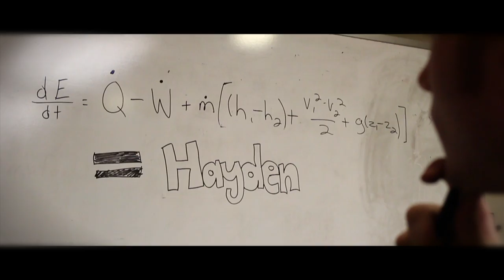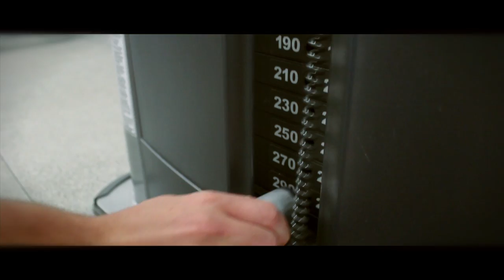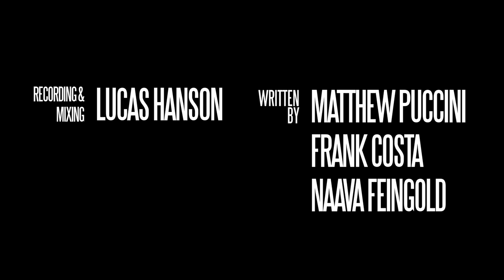Living in Hayden (Makes You Stronger)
Parody of Kelly Clarkson's "Stronger (What Doesn't Kill You)," about NYU's very own Hayden Hall...made for Taste of IRHC 2012.

Directed and Edited by Matthew Puccini.
Mixed and Recorded by Lucas Hanson.
Lyrics by Matthew Puccini, Frank Costa, and Naava Feingold
Sung By: Stephanie Kenna
Starring:
Casey Bader
Brandy Collins
Frank Costa
Naava Feingold
Michael Geraci
Stephanie Kenna
Jules O'Connor
Caroline Pinto